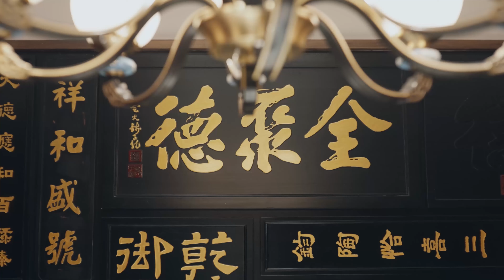全聚德 Ottawa 渥太华店 品牌视频